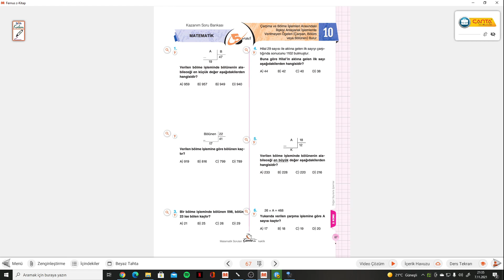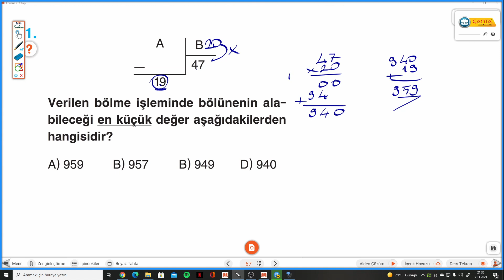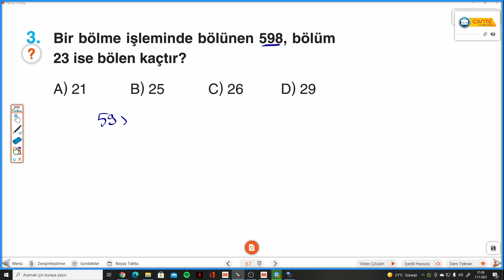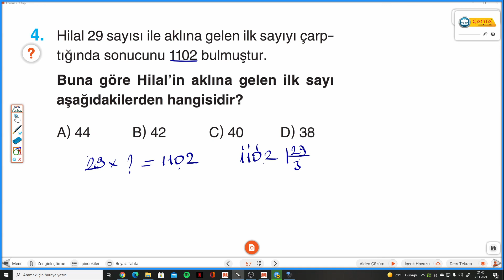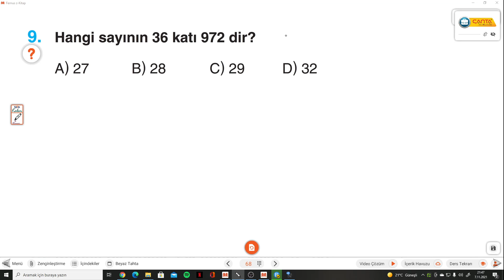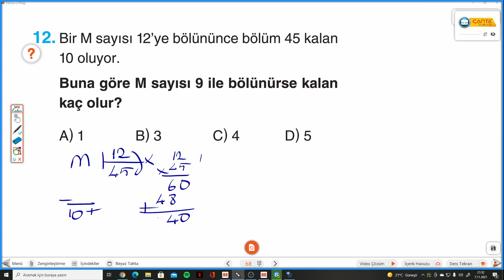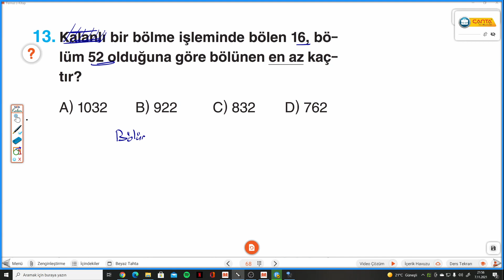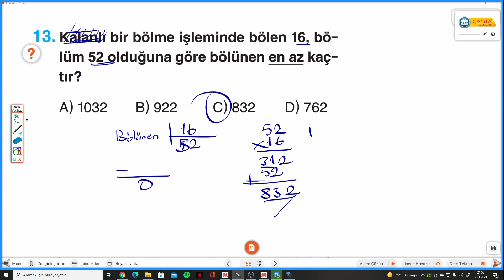5.SINIF ÇANTA S.67-68 TEST 10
Çanta Yayınları 5.Sınıf Matematik Soru Bankası TEST 10 ÇARPMA-BÖLME İŞLEMLERİ ARASINDAKİ İLİŞKİ ile devam ediyoruz.